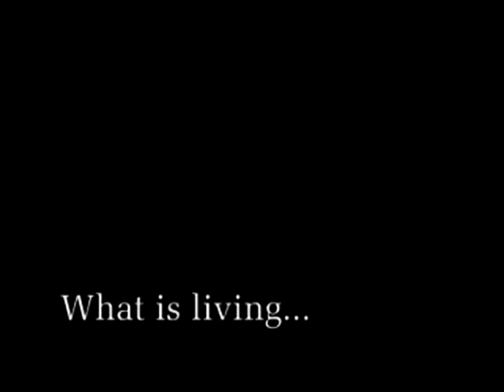Stunt compilation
stunts